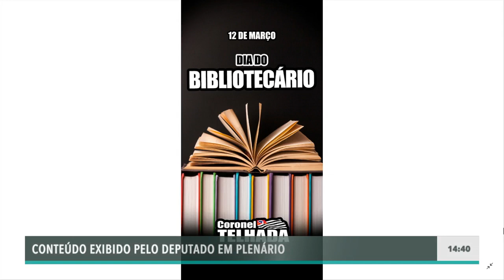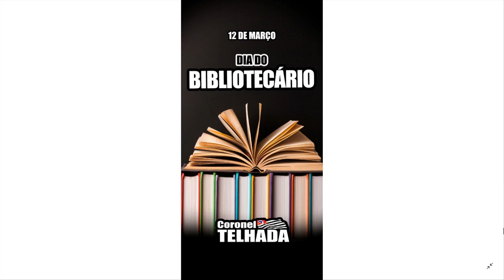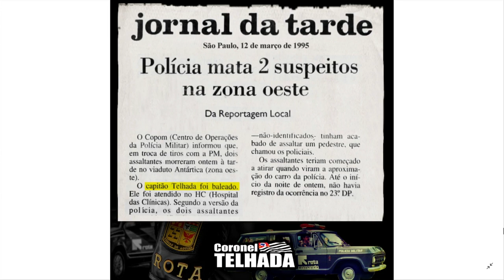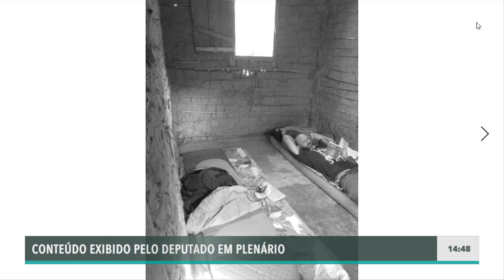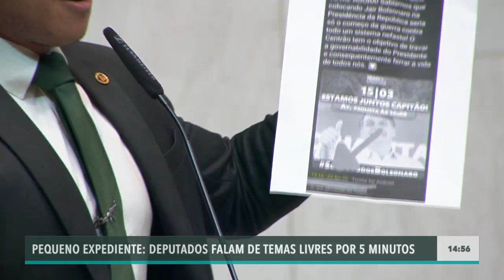Sessão Plenária Ordinária: 12/03/2020